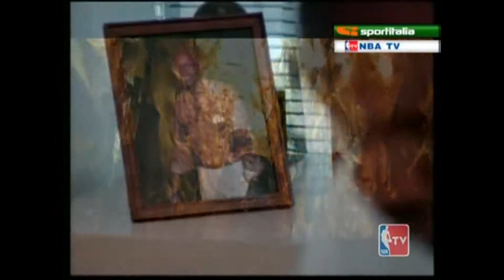NBA Clip - Michael Jordan "R Kelly I Believe i can fly"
Copyright NBA/Loud Records